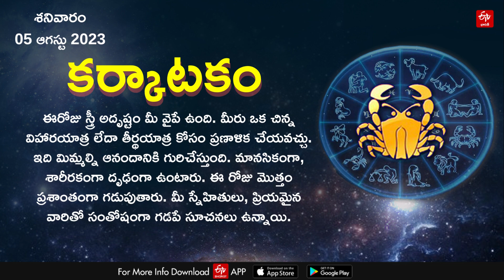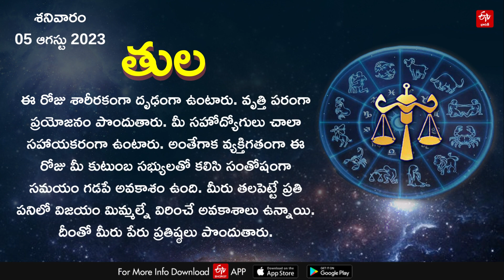Horoscope Today: ఈ రోజు రాశి ఫలం ఎలా ఉందంటే? || HOROSCOPE TODAY ASTROLOGY IN TELUGU || Rasi Phalalu